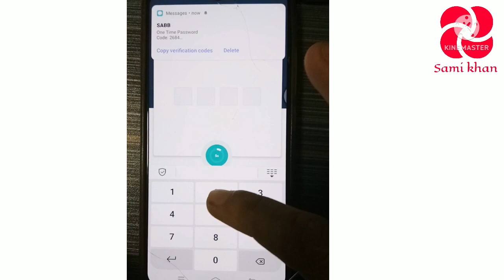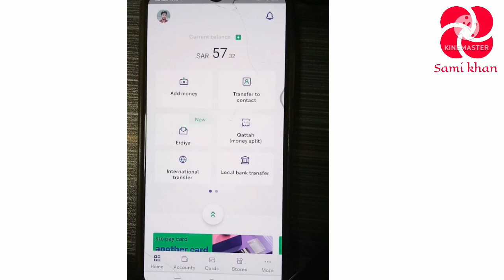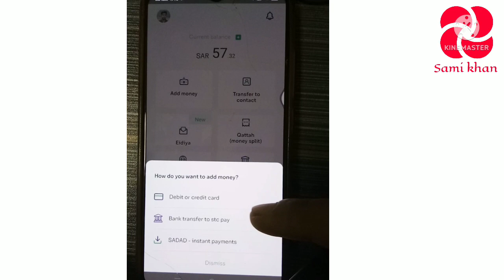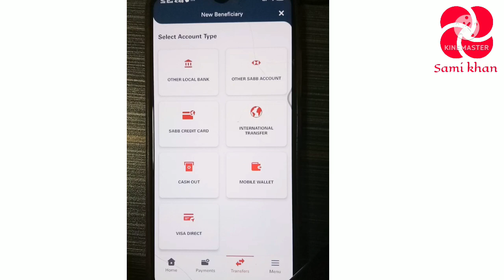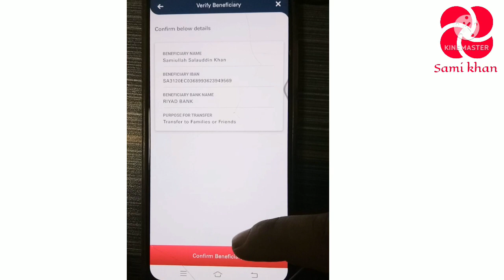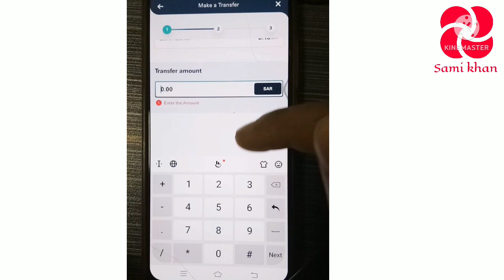Sabb Bank to Stc Pay Money Transfer By IBAN Number || Sabb Bank Se Stc Pay me Money Transfer Kare.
I'm Sami Khan

How to Transfer Money sabb bank to Stc Pay by IBAN Number.

Sabb bank se stc pay me paisa transfer kaise karte hai.

Sabb Mobile App Se Stc Pay me Money Transfer Kare.